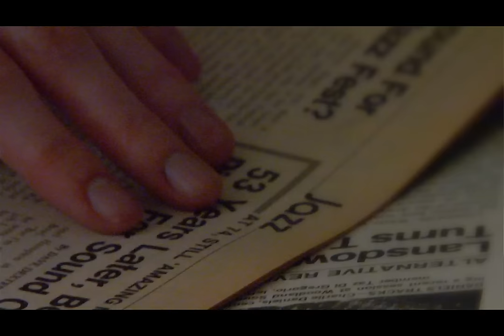Tesla - So Divine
Music video by Tesla performing So Divine. 2014 Tesla Electric Company